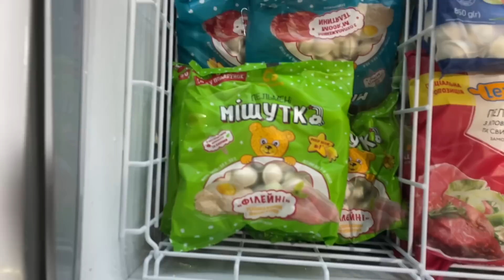Днепр🔥Бедные Депутаты🔥Взрывы в Области🔥Встретил Лютика🔥Взрывы Донецк🔥Днепр сейчас 26 сентября 2023 г